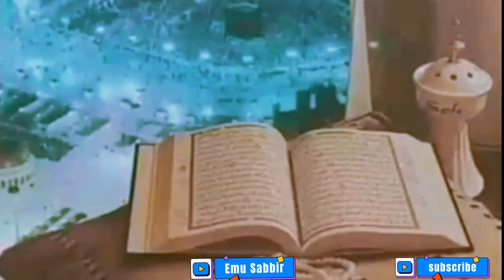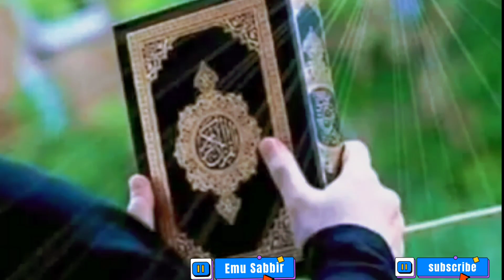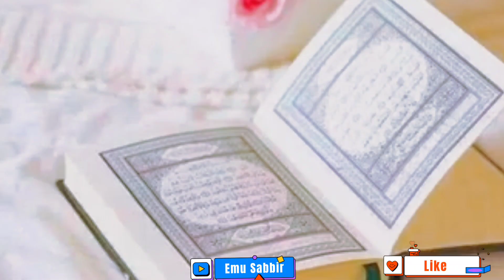কোন পাগলে বলে নবী গায়েব জানে না || Kon Pagol A Bola Nobi Gayab Jane Na || Emu Sabbir || Gozal 2022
Gozal : Kon Pagol A Bola Nobi Gayab Jane Na

Model : Emu

Cast : Emu Sabbir

Camera : Sabbir